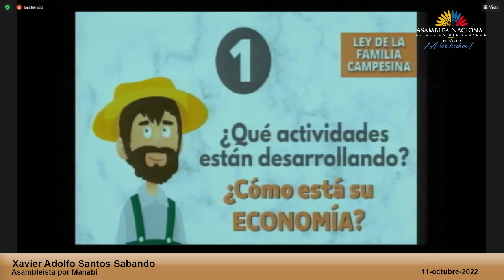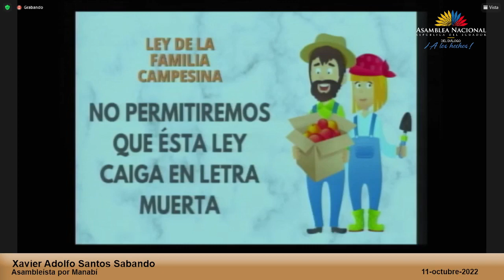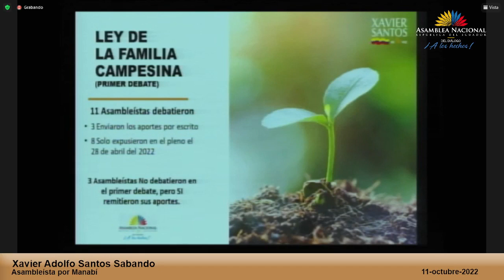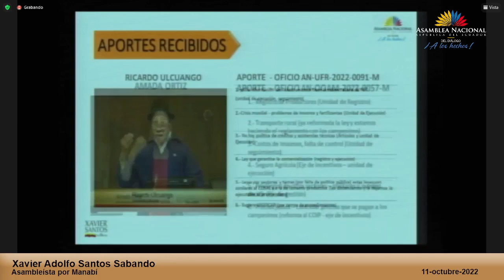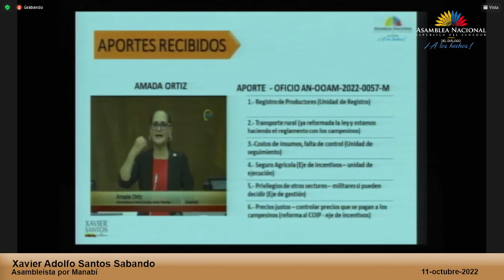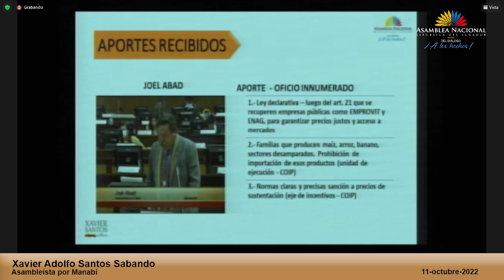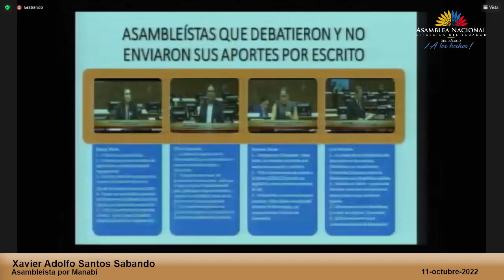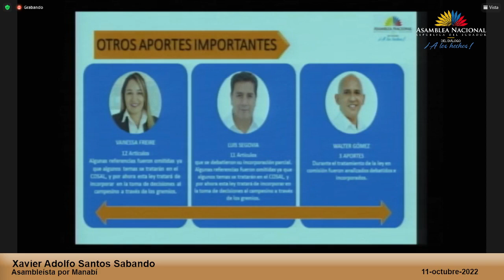Asambleísta Xavier Santos - Sesión 802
11 de octubre de 2022
Segundo Debate del Proyecto de Ley Orgánica para la Defensa y Desarrollo de la Economía Familiar Campesina.